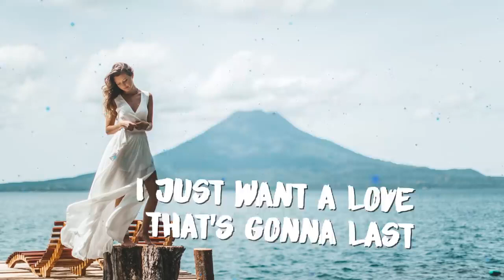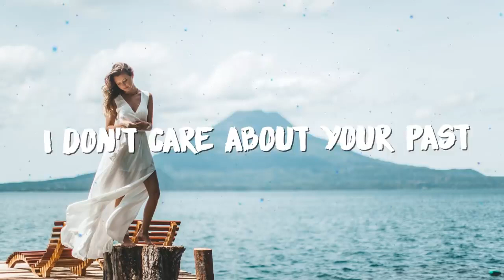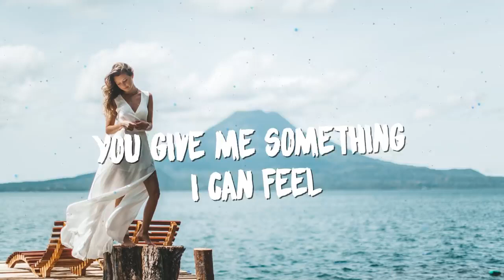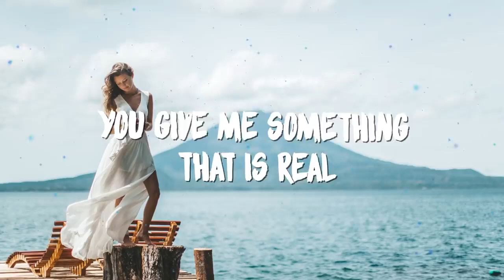Tritonal & Evalyn Real Lyrics